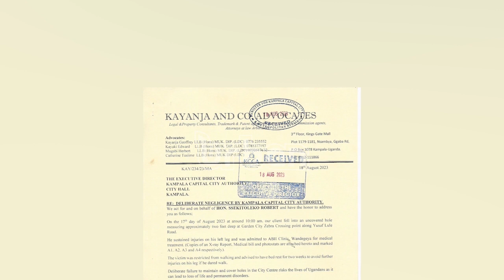MP seeks 25M from KCCA over manhole accident